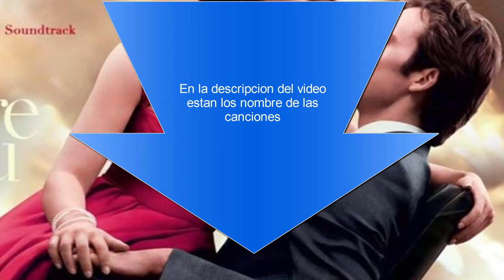canciones de la pelicula yo antes de ti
canciones de la pelicula Me Before You
film music me before you
1.-Imagine Dragons - Not Today
2.-Ed Sheeran - Photograph
3.-Me Before You - X Ambassadors "Unsteady"
4.-Cloves | "Don't Forget About Me" | Me Before You
5.-Jessie Ware - Till The End
6.-Max Jury - Numb
7.-HOLYCHILD - Happy With Me
8.-Me Before You  - The Sound (The 1975)
9.-Me Before You - Surprise Yourself
10.-Chase & status big man
11.-Ed Sheeran - Thinking Out Loud

Photograph- Ed Sheeran (Piano Cover) de ThePianoGirl